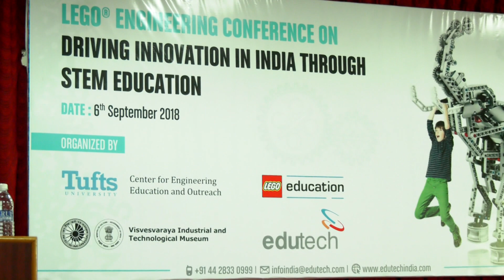Dr. George Arvind in LOYOLA Chennai - LEGO Robotics Conference speech on STEM strategies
STEM success strategies for K-12 schools.
Dr. George Arvind, Vice Chairman, Sunbeam group of schools.